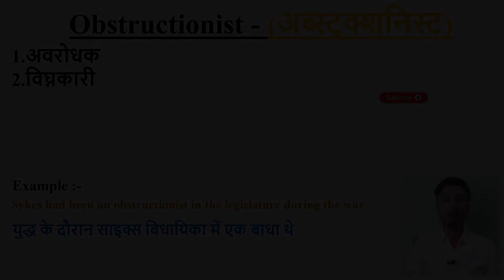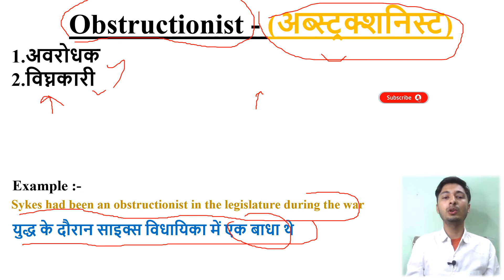Obstructionist meaning in Hindi | Obstructionist ka kya matlab hota hai | daily use English words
इस वीडियो में आप Obstructionist का हिंदी में मतलब समझेंगे और साथ में Obstructionist  का pronunciation भी सीखेंगें यानि की आप Obstructionist के अर्थ के साथ साथ ये भी सीखेंगें की Obstructionist को कैसे बोले या Obstructionist को बोलने का सही तरीका क्या है

Let’s learn Hindi Meaning of Obstructionist

Obstructionist meaning in english

Obstructionist Meaning in Hindi हिंदी में मतलब

Hindi Translation of Obstructionist

Obstructionist Meaning in Hindi Obstructionist का मतलब हिंदी में

Obstructionist Meaning in Hindi, Definition of Obstructionist in Hindi

Obstructionist Meaning Hindi Matlab Kya Hai Translate

Obstructionist का हिंदी क्या होता है

Obstructionist meaning in Hindi and English Obstructionist का अर्थ हिंदी एवं अंग्रेजी में Obstructionist definition in Hindi and English, Obstructionist की परिभाषा हिंदी एवं अंग्रेजी में, Obstructionist का मतलब, Obstructionist माने क्या, Obstructionist mane kya, Obstructionist  ka matlab This video is showing answer of Obstructionist  What is meaning of Obstructionist in Hindi? इस video पर प्रश्न  Obstructionist का मतलब हिंदी में क्या होता है? का उत्तर दिया गया है|, This video is showing answer of Obstructionist What is meaning of Obstructionist in English  इस पेज पर प्रश्न  Obstructionist का मतलब अंग्रेजी में क्या होता है का उत्तर दिया गया है

pronunciation of Obstructionist
English pronunciation of Obstructionist
how to pronounce Obstructionist